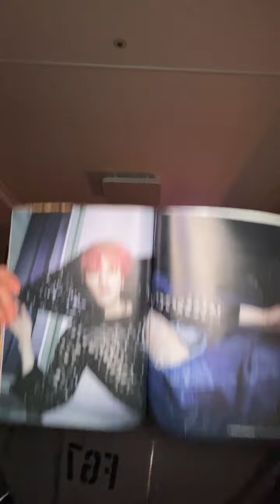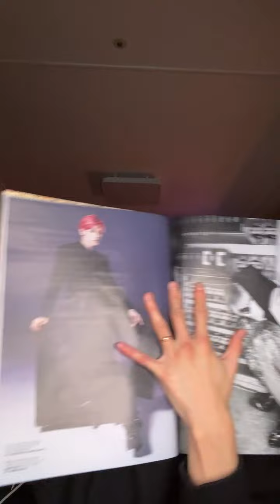220127 Taeyong Instagram​ Live